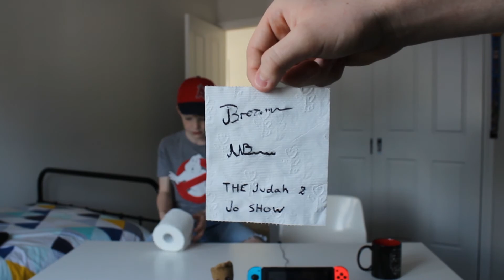The Judah and Jo Show - Episode 2